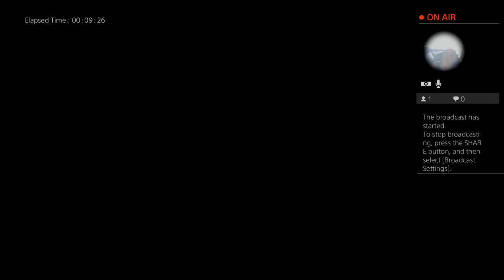Zombie Army 4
Just splittin wigs